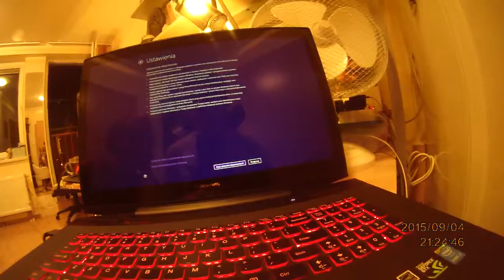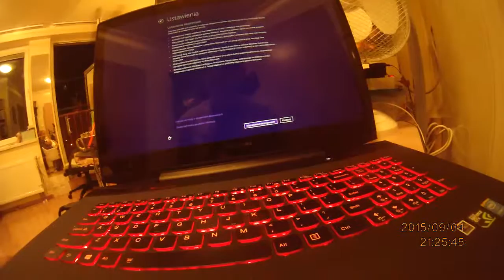Teaser ˈtēzər задира